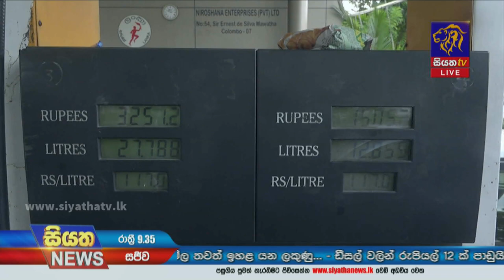Siyatha News | 09.35 PM | 09 - 11 - 2022